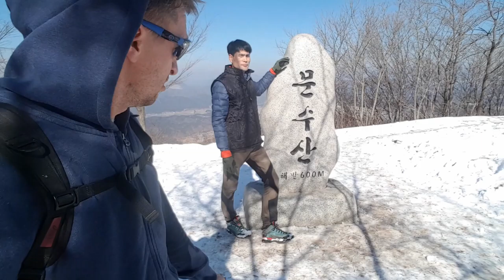Korean Mountain Climbing Ulsan South Korea Munsu Mountain (2019)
Climbing in Ulsan South Korea Part 4  Summit of Munsu Mountain 2019.

Artist: kv
Title: wild